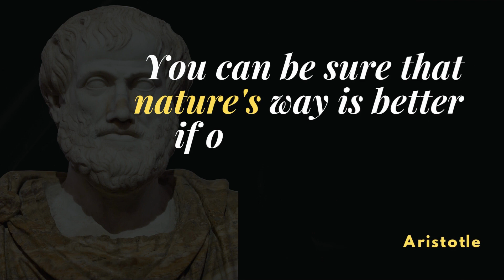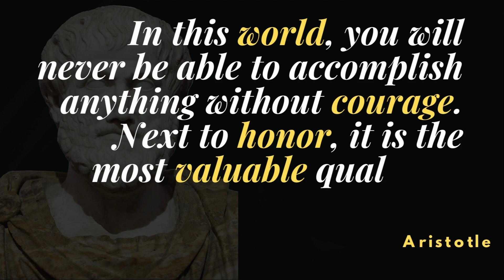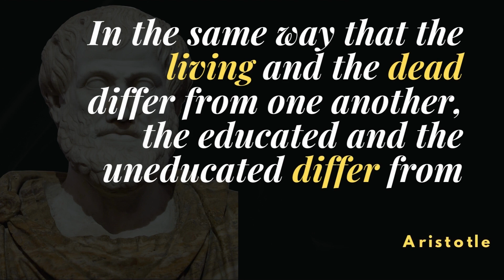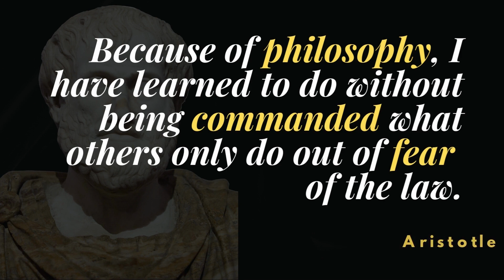How to become genius? aristotle life changing quotes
In this video, we’re going to share some life quotes from a wise man. These quotes will inspire you to live life to the fullest and achieve your goals.

Whether you’re looking for motivation to stay on track or to lift your spirits, these quotes are sure to get you up and moving in the right direction. We hope you enjoy them as much as we do!